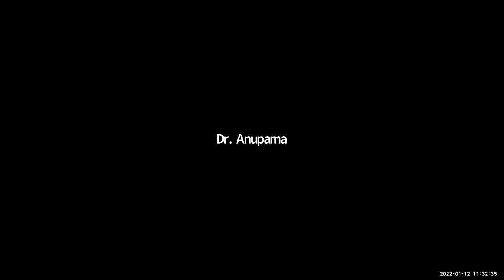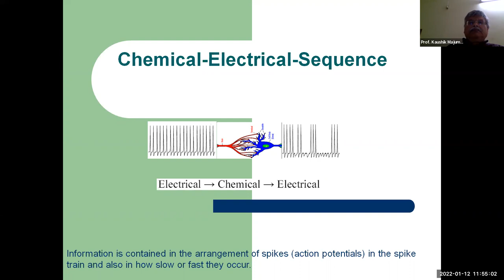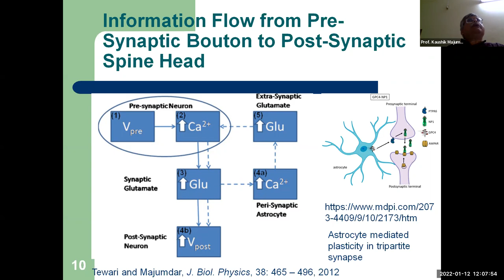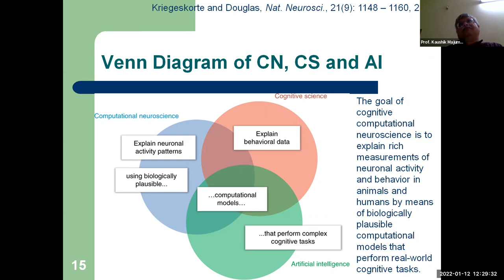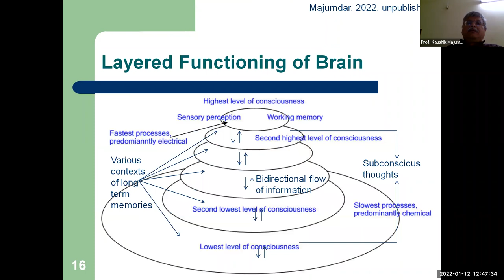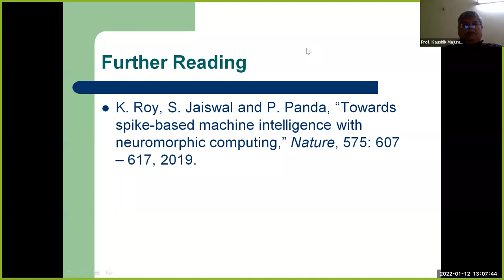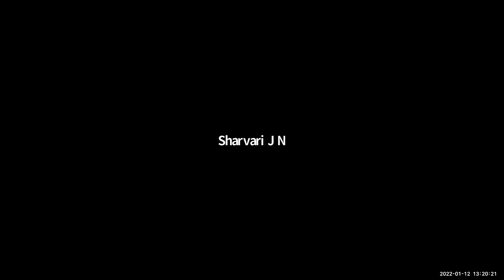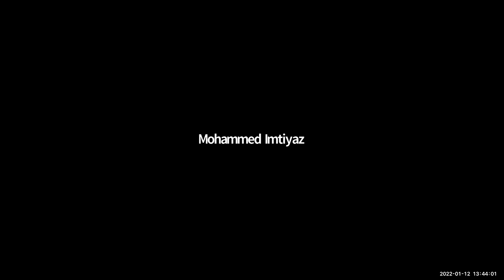Computational Neuroscience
BITES